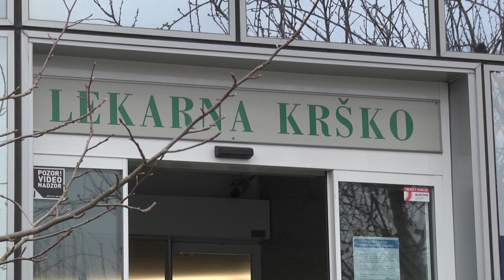Kaj pomeni PCT pogoj?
Izpolnjevanje pogoja PCT bo od srede obvezno za vse zaposlene in uporabnike storitev. Ta bo veljal tudi za obisk bencinskega servisa, pošte, banke in celo zdravnika.